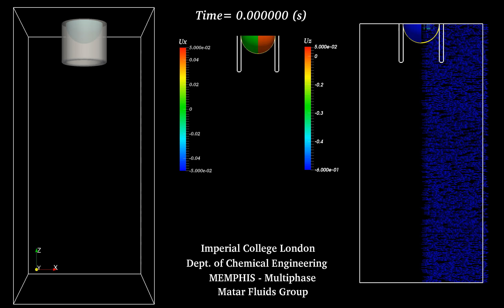Drop formation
Three-Dimensional Direct Numerical Simulation of Drop formation from a Nozzle